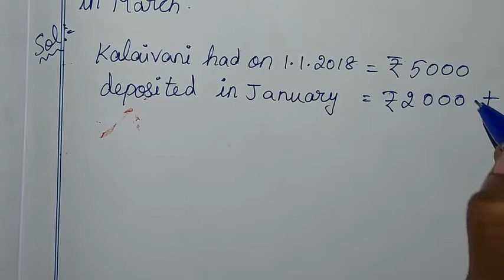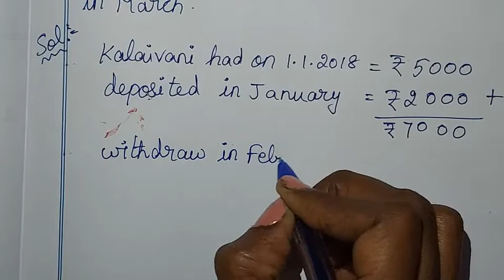TN Samacheer class 7 maths Term 1 Chapter 1 Number System Exercise 1.6 sum 10,11 7th maths tamil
TN Samacheer class 7 maths New Syllabus Term 1 Chapter 1 ( Number System ) Exercise 1.6 sum no 10,11 question 10,11

Tamilnadu Samacheer New syllabus 7th std Maths Term 1 chapter 1 Number system Addition of Integers Ex 1.6 solution